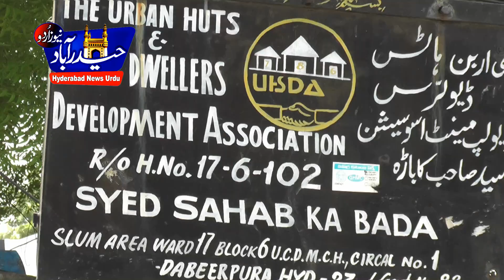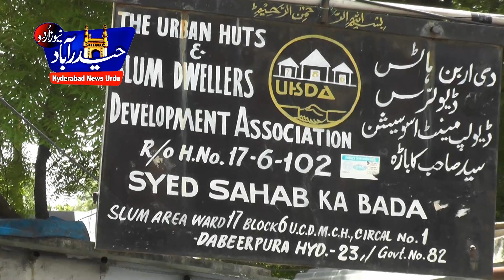old city... kcr approved houses for poor people. water reservior also